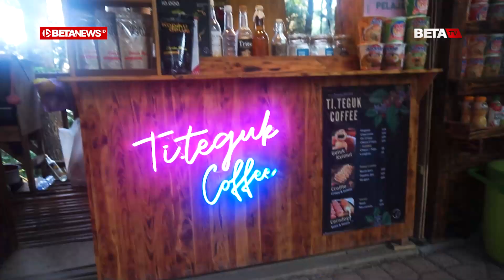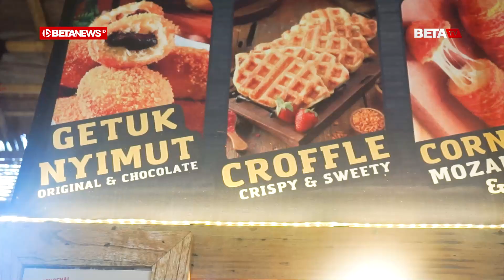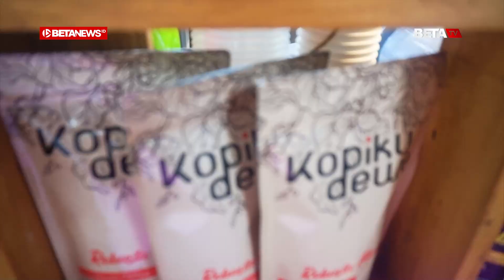Cita Rasa Kopi Muria dari Dairy Coffee yang Pelanggannya hingga Luar Jawa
BETANEWS.ID, KUDUS - Di Wisata Pijar Park  Desa Kajar, Kecamatan Dawe, Kabupaten Kudus terdapat stan yang menjual berbagai jenis Kopi Muria, yaitu Ti.Teguk Coffee. Tempat tersebut terlihat cukup ramai muda-mudi yang menikmati segelas kopi dengan ditemani panorama alam yang membuat betah.

Tak jauh dari hiruk pikuk pelanggan, seorang pria di balik tempat pemesanan juga sibuk dengan berbagai botol, gelas, dan kopi. Dari tangan pria bernama Teguh Adhi Saputra (24) itulah, kopi hangat atau es bisa dinikmati para pembeli itu.